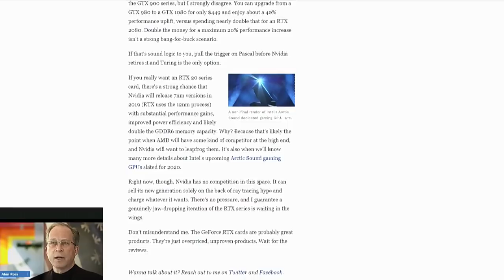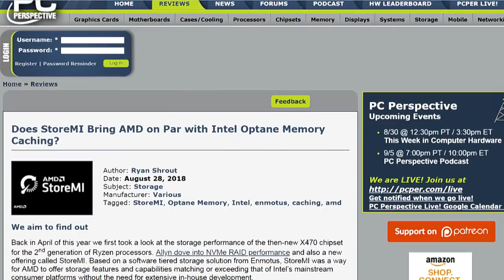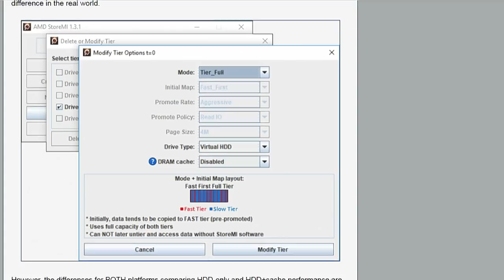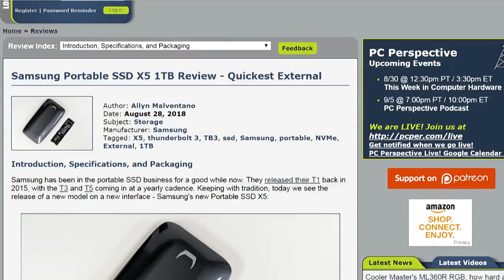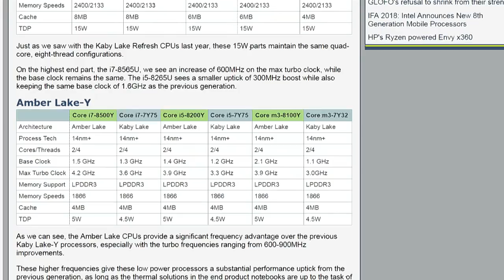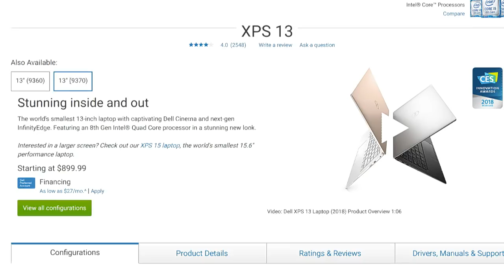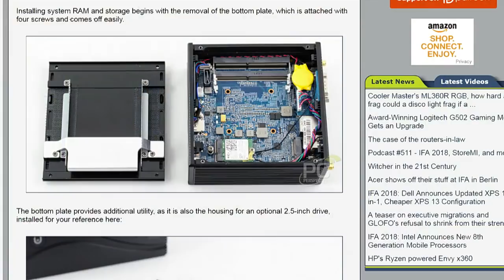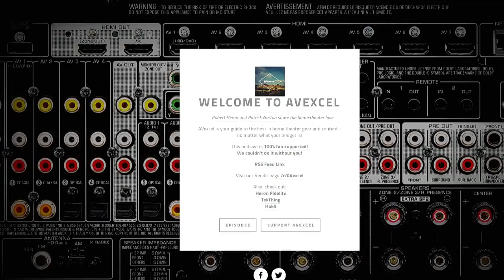Intel CPUs & Lots of Laptops from IFA 2018 - This Week in Computer Hardware 481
Dell, Lenovo, Intel Announce New Gear At IFA 2018!!!
iPhone XS... it's coming, people!!! IFA 2018 updates from Intel, Dell, Lenovo, and some weird things from Acer! Ryan shares his thoughts on the Nvidia RTX Updates, Global Foundries drops 7nm process, Azulle's Inspire Barebone Mini PC, and more!